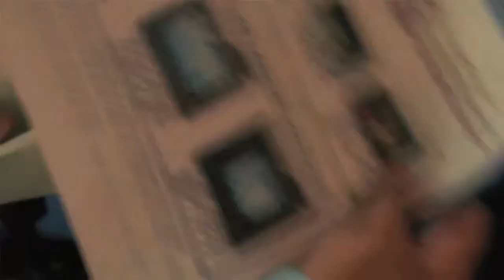Proceso de digitalización avanza en Panamá y Colón